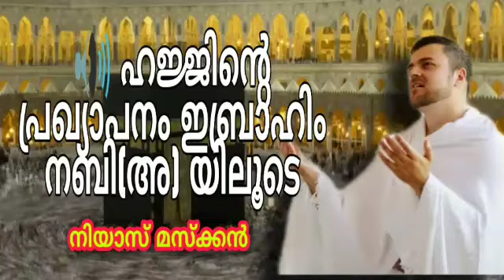Niyas maskkan | ഓഡിയോ | ഹജ്ജിന്‍റെ പ്രഖ്യാപനം ഇബ്രാഹിം (അ)യിലൂടെ | Islamic speech | K4ic Wayanad